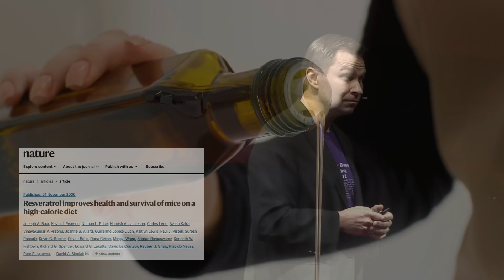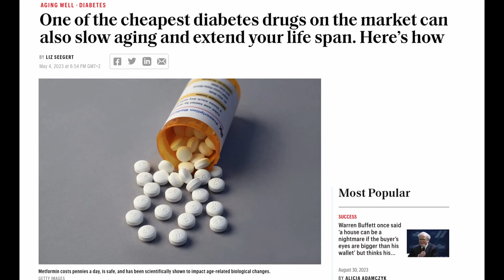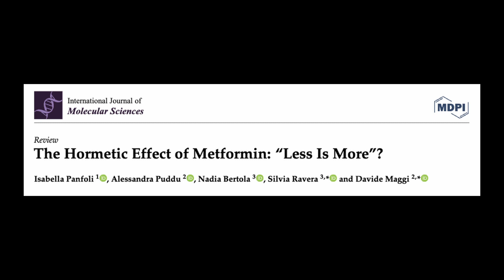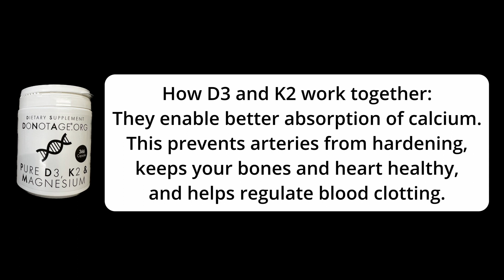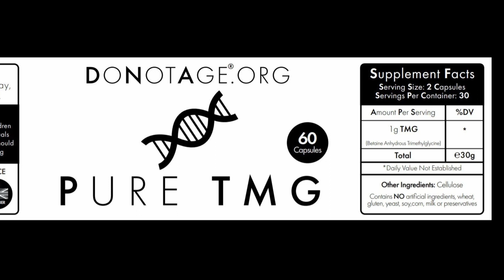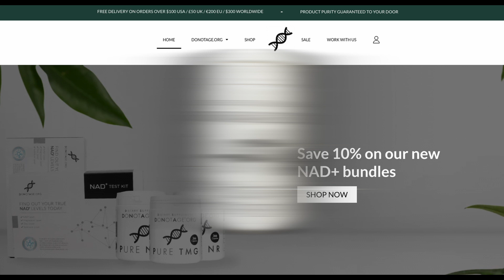The Supplements (and Meds) This Anti-Aging Scientist Takes to Stay Young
Dr. David Sinclair, a longevity and antiaging research scientist at Harvard University, often talks about the supplements he takes to stay young during his frequent interviews and in social media posts. Here is a list of what he takes as of September 2023. Among his supplements are two prescription drugs, metformin and a statin. Over the years his list has changed. And now that he's a vegan, he no longer takes omega-3 fatty acids sourced from fish. He considers himself a work in progress and tests everything out on himself before he suggests it to others.